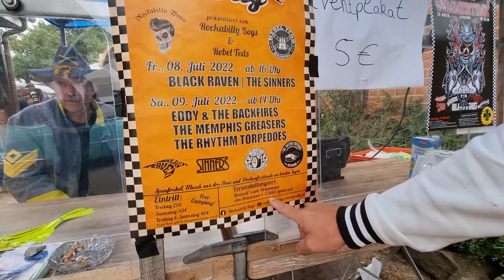Besuch bei der Northern Rockabilly Party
Am 9.7.2022 waren wir bei den Rockabilly Boys die an dem Wochenende ihre Northern Rockabilly Party veranstaltet haben.